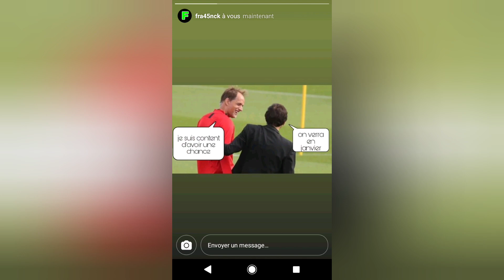TUCHEL"SI LE CAS NEYMAR SE REGLE IL PEUT JOUER DEMAIN"(CDP DE TUCHEL AVANT PSG-TFC NEYMAR, GUEYE)